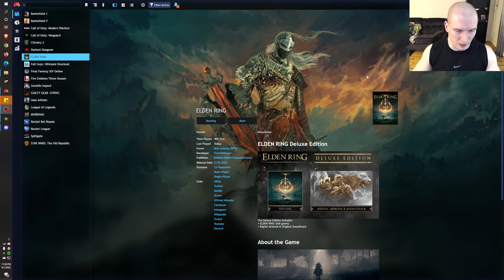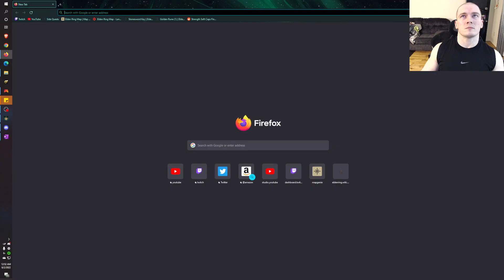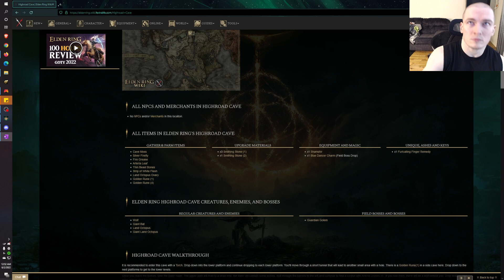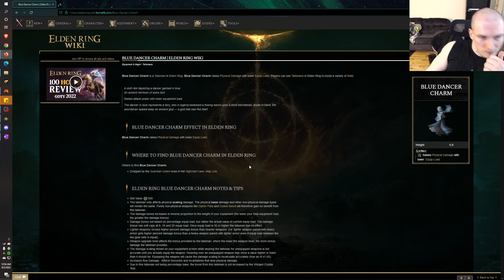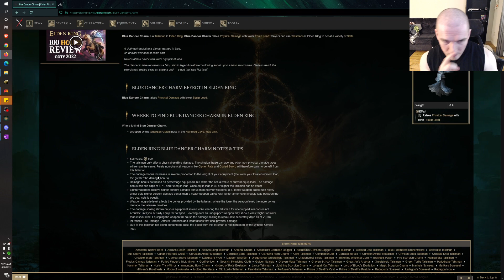Elden Ring gameplay - no healing in combat - 1st playthrough - Day 8